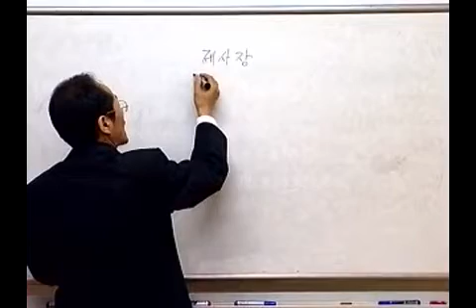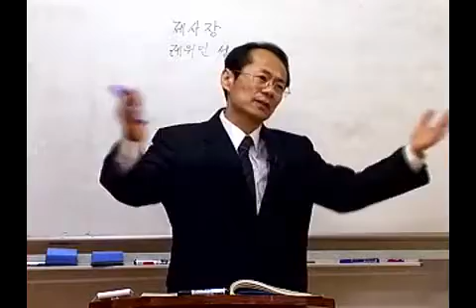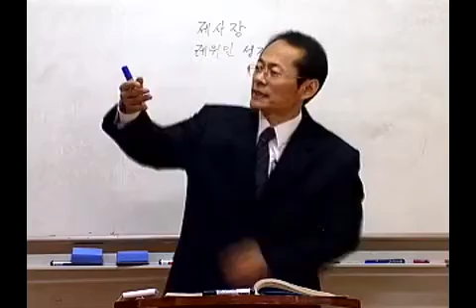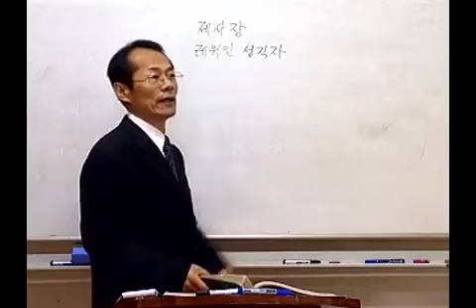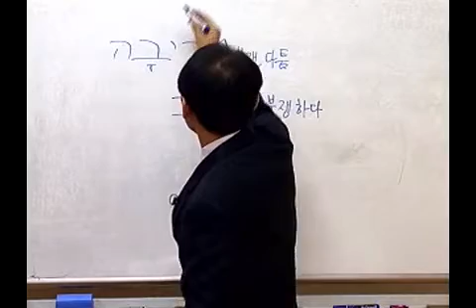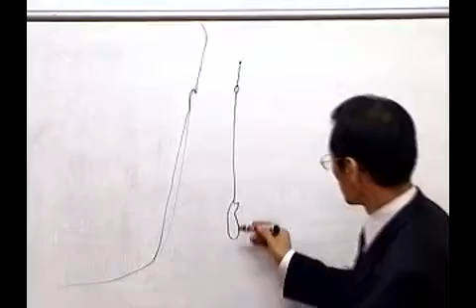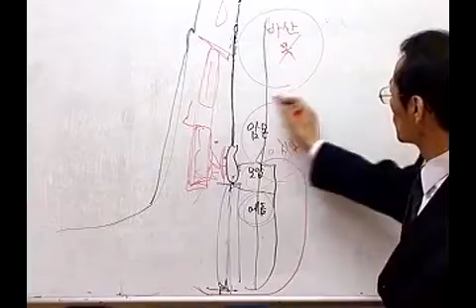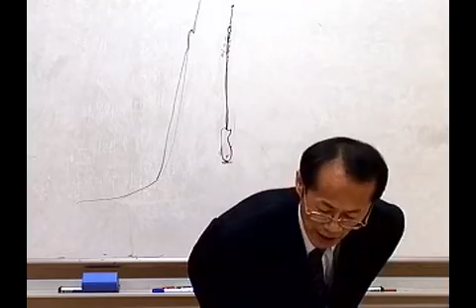최종태 교수 구약개론12 Prof. Jongtae Choi. An Introduction to the Old Testament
A lecture on the Book of the Numbers.
민 1:1-10:10 부분이 시내 광야에서 일어난 일. 민 1-4장까지 (1차) 인구조사. 장정만 60만 3550명 (민 1:46). 5장, 6장, 나실인 (Nazirite) 법. 5장 남편이 아내에 대해 질투가 나 가지고, 부인의 간통이 의심 될 때. 민 7장 족장들이 예물을 드림, 특별 헌금. 민 8장 성소에서 등잔, 레위인들을 성직자로 성별. 제사장 임직식은  레 8장. 민 9-10장 두번째 유월절 지키는 일, 두 개의 은 나팔 만들어 원수 침공! 신호. 민 10:11이하 약속의 땅을 향해 출발. 지리적으로 보면 민 1:1-10:10 부분은  시내 산에서 일어난 이야기. 민 11장 기르봇핫다아와 (קִּבְר֧וֹת הַֽתַּאֲוָ֛ה 탐욕의 무덤들). 민 12장 아론과 미리암이 모세 비방. 민 13장 바란 광야에서 12정탐꾼 파송. 돌아온 12 정탐꾼 중 오직 두 사람만 ♪♬ 할 수 있다 하신 이는 나의 능력 주 하나님, 의심말라 하시고 물결 위를 걸라 하시네!  할 수 있다 하신 주, 할 수 있다 하신 주! ♪♪♪ 민 14장 정탐꾼들의 부정적 보고, 백성의 불신앙, 하나님의 방랑 선고. 민 15장에서 여러 가지 예물과 안식일을 범하는 그런 하나님의 말씀.
민 16장, 17장 고라와 다단 아비람 일당의 반역 사건. 왜 레위 지파를 하나님의 성직자로 세우셨냐? 출애굽기 32장 우상숭배 사건 때, 모세가 "누구든지 하나님 편에 선 사람은 칼을 차고 이쪽으로 와라!" 할 때 레위 지파 사람들이 다 나왔고, 자기 부모, 자기 아들 무론하고, 찔렀어요. 그 때 레위 지파가 헌신을 했기에 (신 33장 8-10), 그래서 레위 지파는 성직자 지파로 성별이 되었다! (출 32:29) 신명기 13장이나, 예수님의 말씀은 -자기 목숨을 미워 하지 아니하고 처자, 자기 부모를  미워하지 않으면 능히 나의 제자가 될 수 없다! (눅 14:26)- 우선 순위에서 하나님 제일주의가 아니면 신앙이 아니다!고 말씀. 민 17장 아론의 지팡이만 싹이 남.
민 18장 제사장들과 레위인들의  성직 죄 (sin of the clergy). 성직자는 특권과 동시에 무거운 책임. 엘리 제사장 집안 두 자식들이 하루 한 날에 전쟁터에서 전사(戰死 삼상 4:11). 성직자 목사, 잘하면 하늘 축복, 땅의 축복 다 오니, 최고 특권, 영권 물권, 인권 다 있지만, 잘못하면 그 집안 쑥대밭이 되는 것. 민 19장 부정한 짐승을 만졌다, 시체를 만졌다 하면 부정하게 되기 때문에, 어린 송아지를, 멍에 메지 않은 붉은 송아지를, 그냥 산 채로, 백향목, 우슬초 나무,  진홍색 실을 함께 태워 재를 만들고 그 재를 정결하게 하는 물 (The Water of Purification)  만드는 재료로 사용. 부정한 사람들에게 뿌려 정결케 함.
민 20장에서 이제 '므리바'라 하는 사건이 나오고, 미리암이 사망. 민 20장에 므리바 언급.  '맛사'는 (מַסָּ֖ה) '시험'이란 의미. 민 20:14부터  광야 생활을 청산하고, 가나안 땅 향해 북상. 12정탐꾼 반역죄로 인해서 40년 동안 이렇게 광야에서 빙빙 돌면서 출애굽한 1세대가 다 죽게 함. 에돔 땅으로 나가는 데, 에돔 왕이 통과 금지. 그래서 둘러서 감. 민20장 이하부터는 모압도 통과 금지. 민 21장에서 원망하다 불뱀에 물려 사망. 민 21:21이하에서 아모리인들의 왕 시혼, 바산 왕 옥과 전쟁 점령. 이스라엘이 모압 평지에 진을 치자, 모압 왕 발락이 발람 선지자를 데려다가 이스라엘을 저주하라 했으나 하나님이 금지하심 (민 22-24장 발람 선지자). 민 25장에서는 발람이가 이스라엘을 멸하는 꾀를 내었어요. 미디안 처녀들, 바알-브올의 바알 신전에서 잔치를 벌리고 이스라엘 장년 청년들, 병사들을 초청하라! 수 십년 광야 걸인 생활하던 이스라엘 장정들이 가서 잘 차려진 젯상 음식과 포도주 더구나 처녀들 보고 신세계를 경험하듯 충격받고, 음란 행위 -바알 신을 숭배하는 종교 의식에 가담. 하나님의 진노로  2만 4천명 사망 (민 25:9; 고전 10:8 2만 3천). 많은 사람들 사망 때문에 재 인구 조사 (민 26장). '민수기'라고 하는 제목은 두 번 인구조사와 연관. 민 27장, 민 36장에서 (아버지가 죽고 아들이 없고) 딸들만 남은 경우 그런 사람들도 기업을 얻을 수 있도록 특별한 법.